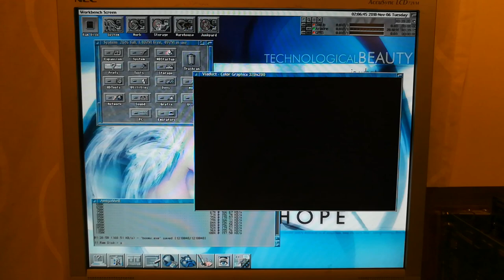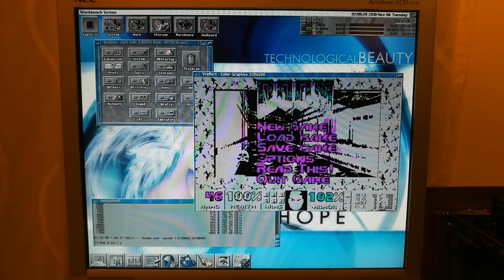Doom 1 PC version in CGA mode, running on an Amiga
So there was my Amiga with a 486slc-expanded A2386sx Bridgeboard, which was awesome. Sadly it still only supported CGA video modes, so I couldn't play real 486 games like Doom.

The crazy Amiga game porter wizard BSzili noticed this, and suddenly ported the Boom fork of Doom 1 to support CGA. Then I quick-hacked his port to even start on real hardware (without sound for now, because Allegro sucks). And there we are. CGA Doom on an Amiga. What are we even doing with our lives?!